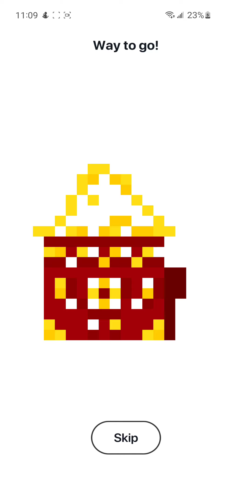pixel art, red house, android, 2/4/2022